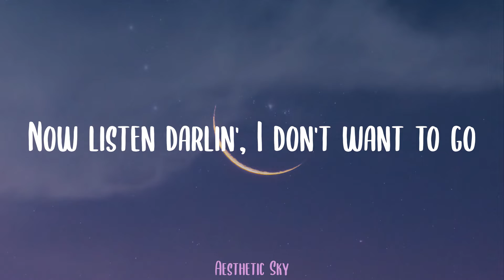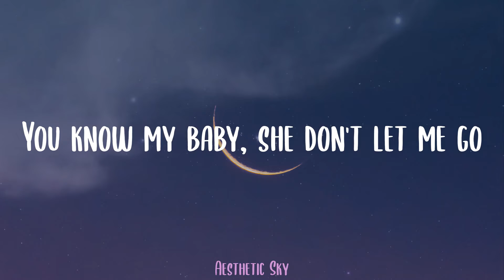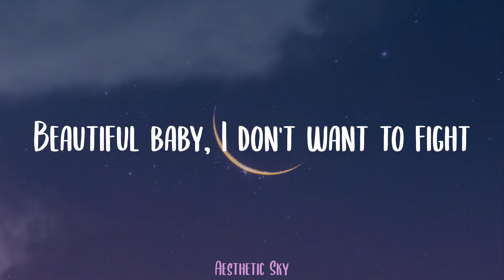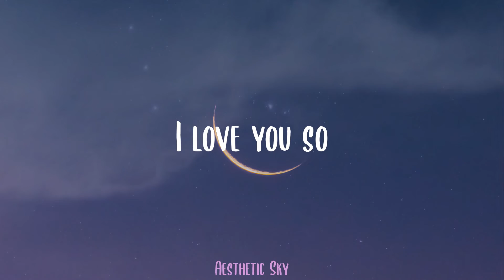The King Khan & BBQ Show - Love You So (Lyrics)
🌟Lyrics:
Yeah, yeah
I love you so
Yeah, yeah
Yeah, yeah
Yeah, yeah
I love you
Ooh
Yeah, yeah